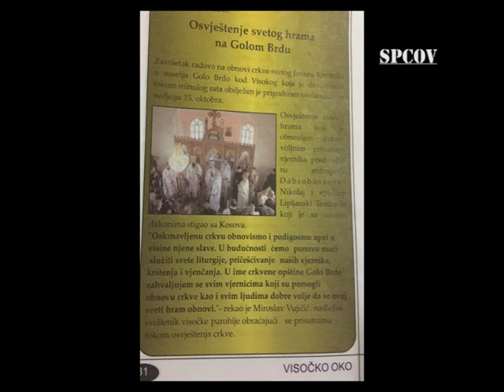ISTORIJA VISOKOG - Priča o crkvi Začeća sv. Jovana Krstitelja na Golom Brdu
Crkva Začeća sv. Jovana Krstitelja se nalazi na Golom Brdu, mjestu između naselja Moštre i Zimča kod Visokog. Parohija golobrdska je formirana krajem augusta 1985. godine od dijelova parohija u Kaknju i Visokom. Tada su od visočke parohije uzeta sela Topuzovo Polje, Muhašinovići, Biskupići i Gornje Moštre. Poslije formiranja parohije,za prvog paroha golobrdskog postavljen je jerej Milorad Vujić, koji je na tom mjestu ostao do početka ratnih dešavanja na ovom području.

Na Golom Brdu prvobitna kapela je nakon mnogo problema izgrađena još 1947. godine, ali kako je pravljena od slabog materijala, već početkom 70-ih godina prošlog vijeka nije bila uslovna za korištenje. Zbog toga je pokrenuta izgradnja drugog objekta za sličnu namjenu, s tim da je uz njega 1976. godine dozidan zvonik, a nedugo nakon toga kapela je pretvorena u hram.

Odbor za izgradnju hrama činili su Bogdan Tomić, Mlađen Krajišnik, Ostoja Ćulum, Mitar Marković, Novica Vojvodić, Savo Milanović i Milutin Vojinović.

Objekat više godina nije imao jasno definisanu funkciju, pa je korišten kao grobljanska kapela i povremeno bogoslužbeno mjesto. Zato u njemu i nije bilo onoga što je karakteristično za hram kao što su časna trpeza i žrtvenik, a nije bilo ni inventara, odnosno postolja za cjelivajuće ikone i pjevnice te svešteničkih odeždi, bogoslužbenih sasuda i knjiga.

Po formiranju parohije golobrske 1985. godine, objekat je dakle naimenovan u hram i posvećen prazniku Začeća sv. Jovana Krstitelja.

20. juna 1992. godine granatama je pogođen ovaj hram, kojom prilikom je izgorjela krovna konstrukcija sa inventarom. Ubrzo nakon toga ukradeno je i zvono sa zvonika, koje nikada nije pronađeno i vraćeno. Obnova hrama je uslijedila 1998. godine, a veliko svještanje istog izvršio je mitropolit Nikolaj, 15. oktobra 2006. godine, uz sasluženje episkopa Teodosija.

Ono što je također zanimljivo jeste da je nedugo nakon njegovog postavljanja, ukradeno i drugo zvono sa zvonika hrama, a 2012. godine nabavljeno je treće zvono.

Stara kapela je srušena 1986. godine, a na tom mjestu je podignuta crkvena sala. 1996. godine nepoznata lica su ukrala krovnu konstrukciju sa sale, da bi uz pomoć firme IGM iz Visokog, bila postavljena nova krovna konstrukcija.

Do uspostavljanja parohije golobrdske molitveni skup održavan je na praznik Vaznesenja Hristovog, dok su grobljanski skupovi sada vezani za Zadušnice i Markovdan.

Nakon rata, hram opslužuju parosi iz Zenice i Kaknja i to Miroslav Drinčić (do 1997. godine), Jadran Danilović (od 1997. do 1999. godine), Boris Banduka (od 1999. do 2001. godine), Miroslav Vujičić (od 19. novembra 2002.), Marko Maleš (od 11. juna 2007. godine) i Dragiša Cvjetković (od 9. marta 2015. godine).

Na prostoru golobrdske parohije bilo je šest grobalja od kojih je pet bilo aktivno i sa istim brojem kapela. U pitanju su lokaliteti Ravne, Grabić, Paljike, Radovlje i Boće.

Parohija golobrdska obuhvata naselja Topuzovo Polje, Biskupići, Muhašinovići, Donja i Gornja Zimča, Kozarci, Moštre, Kološići, Pučišće, Bradve, Vilenjak, Gunjače, Kalotići, Maurovići, Radovlje, Kondžilo i Džindići.